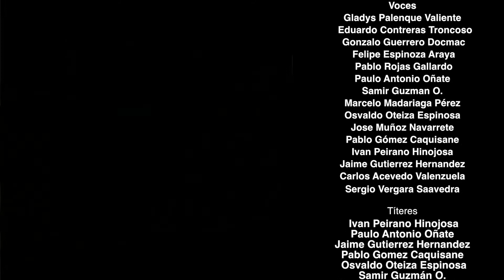7º BÁSICO/HISTORIA - Ubicación geográfica de roma, origen de roma